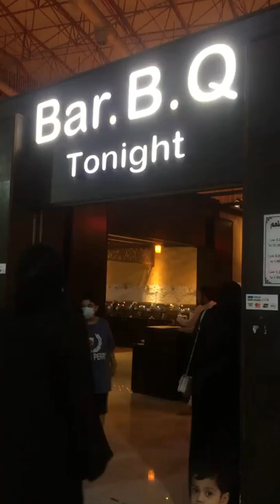BBQ Tonight at flamingo